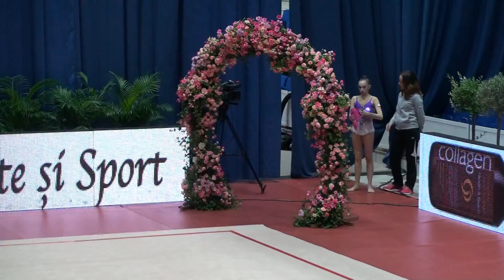Natalia Kulig POL Ball EF Bucharest Grand Prix & Irina Deleanu Cup 2016